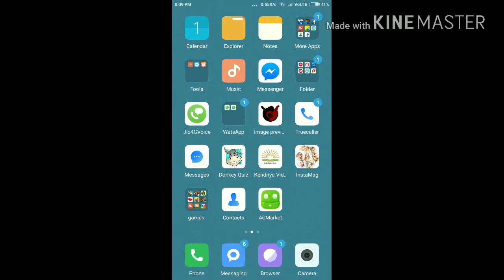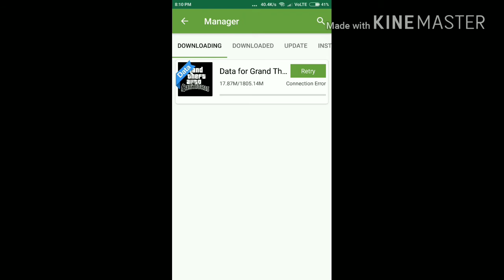How to DOWNLOAD GTA SAN ANDREAS on android for FREE (with PROOF) 100% WORKING 2021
Don't forget to click on the bell icon to get more videos like this.
And please tell me that I make on videos on other game how to download it for free. I will make or not I want your suggestion. Please tell be by tomorrow on comments thank you once more.

Here is the link to download 👇🏻
ac market -  Check out ACMarket! Best tool to get paid apps FREE on your Android!

Download Gta mod from here
(this mod is only for pc)
Thank you once more bye friends meet you next video thank you. 😊